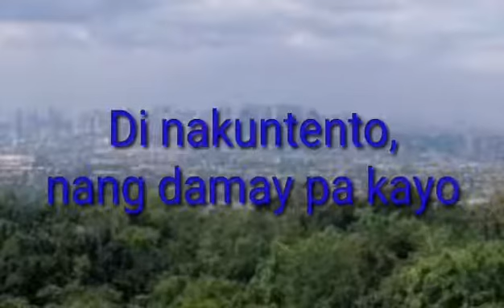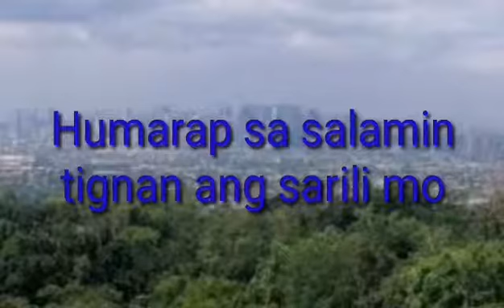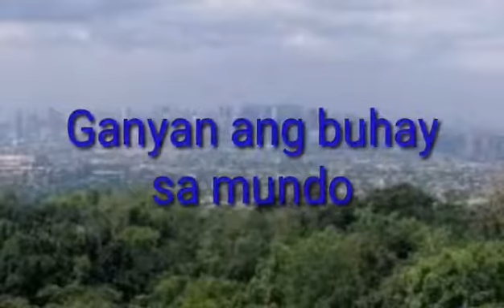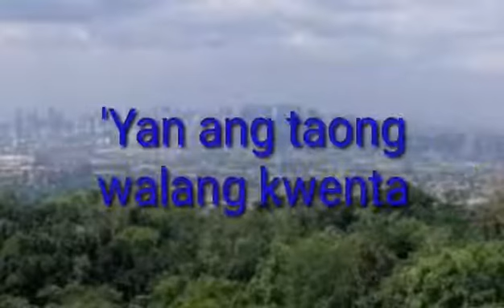Galit Sa Mundo (Teeth) karaoke